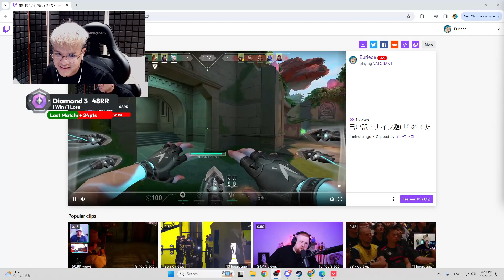part1『がちあせいく』（2024／04／01）【Euriece】